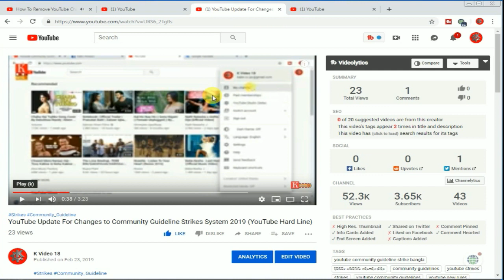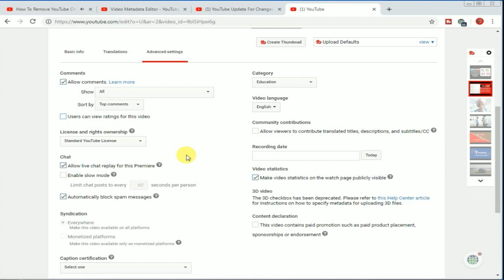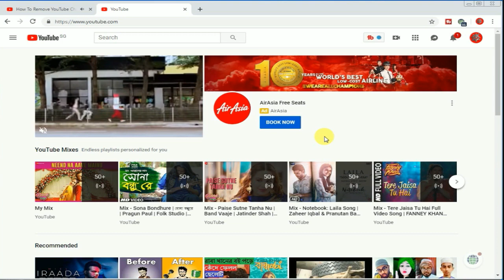How to Hide Likes & Dislikes on YouTube Videos (New Method)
Likes & Dislikes is a very quick rating system for video content? But what if you would rather hide likes and dislikes on your video? Well this is how to hide your likes and dislikes in 2019.

Welcome To
K Video 18